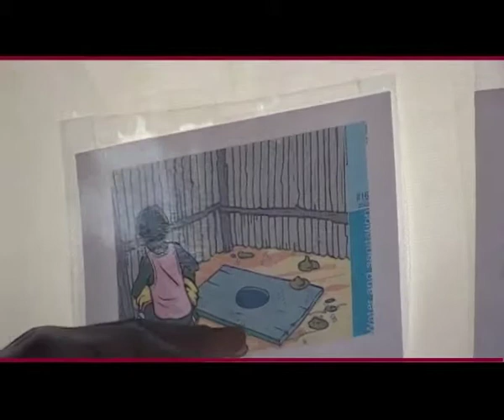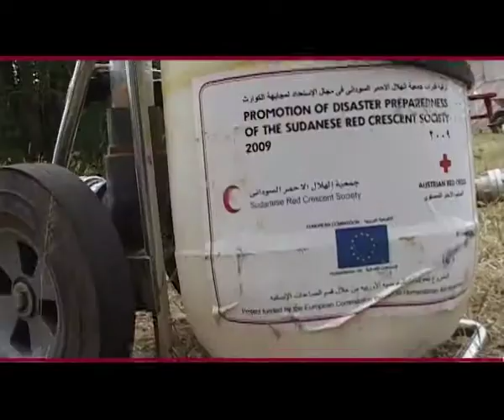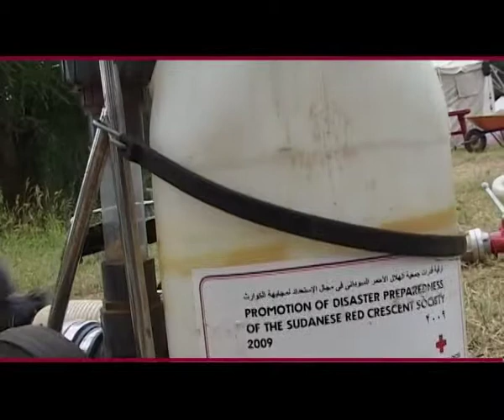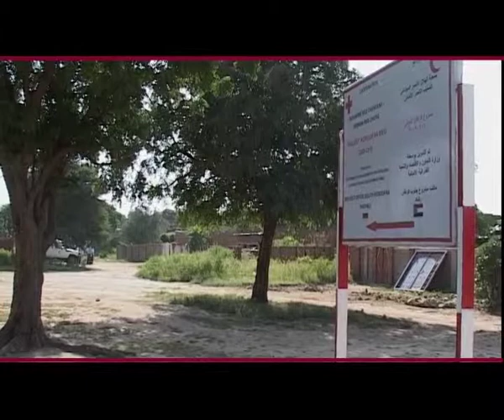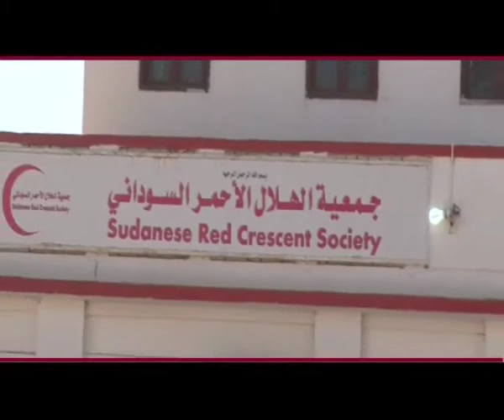جمعية الهلال الاحمر السوداني __ الحلقة الاولي _ بدرالدين خلف الله